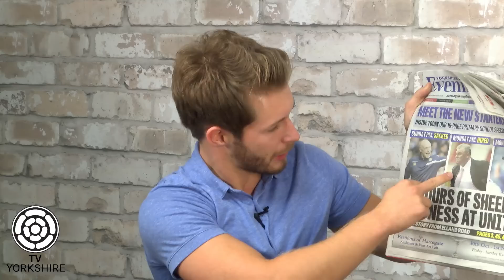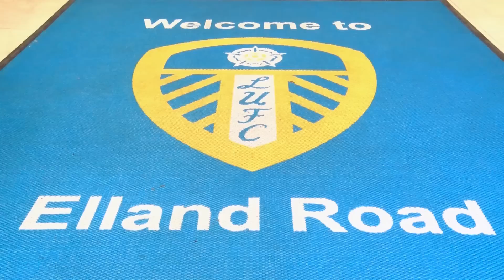Yorkshire Football Show: Leeds United in chaos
Billy Bankes, Thomas Feaheny and Sam Brydges look at the mad 24 hours for Leeds United !